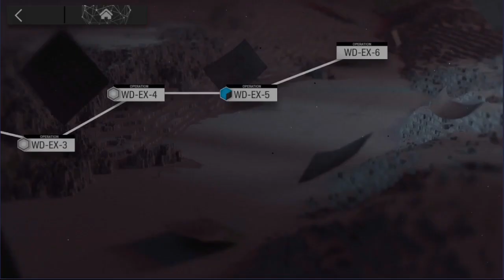Podenco Part-Timing as a Medic (WD-EX-5)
Due to tests, I could only get to WD-EX-5 with my random nonsense. It was a fun experience and if there's one thing I learned is that even the worse OPs can be useful... for drawing aggro away from the useful people.